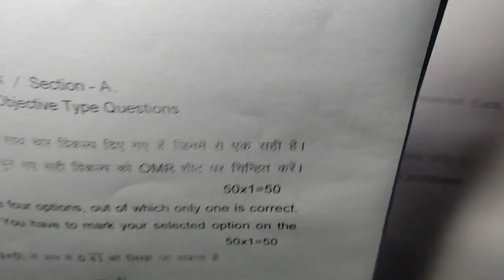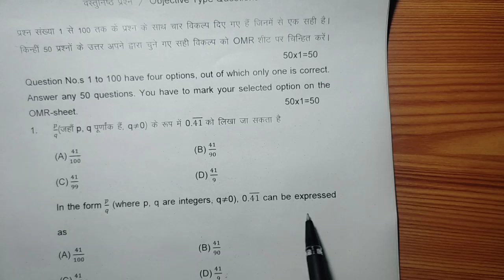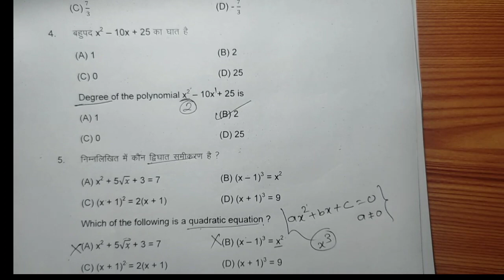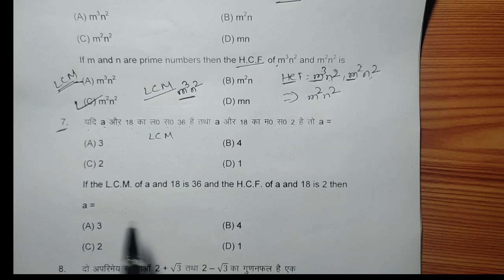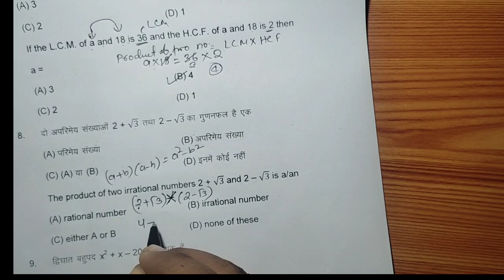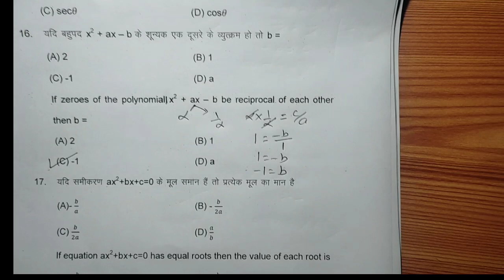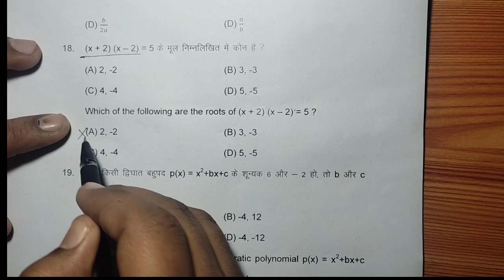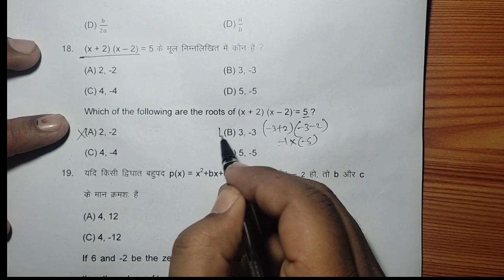25 Maths Objective Question and Answer with Explanation. Class 10. session 2022 to 2023.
25 Maths Objective Question and Answer with Explanation. Class 10. session 2022 to 2023.
        पहला objective का answer C होगा
      गलती से B पे टिक हो गया हैं।